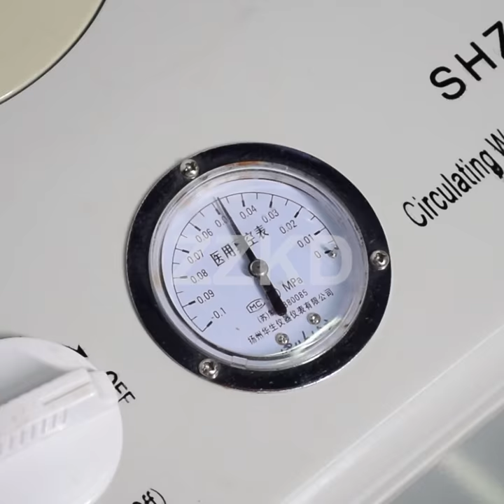50L glass reactor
Glass Reactor through the water/oil bath or heating mantle to directly heat the kettle body.To make the material react with constant temperature., and can provide a stir. In the set under the condition of constant temperature, in the airtight container, under atmospheric pressure or negative pressure to Mixing and reaction, and can be done the reaction solution reflux, distillation and extraction. It’s the ideal equipment in the modern chemical samples, the experiment and the synthesis of new materials, biological chemical.